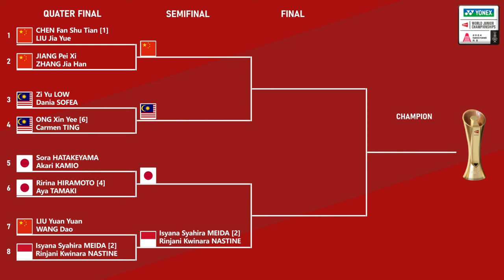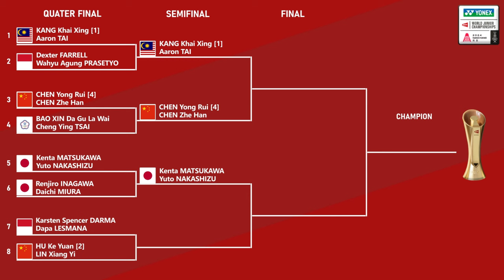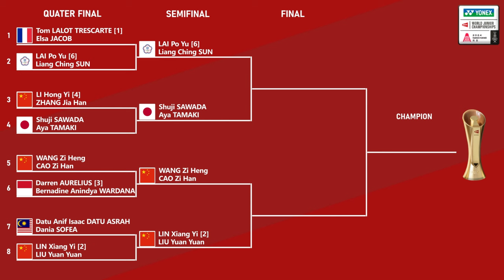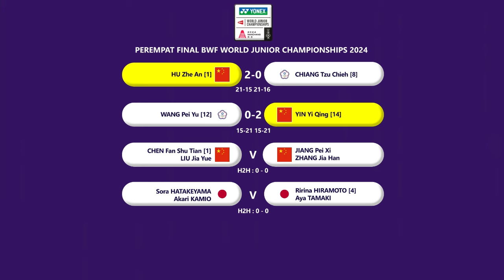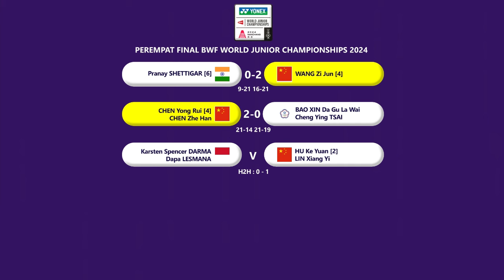HASIL PEREMPAT FINAL & DRAW SEMIFINAL BWF WORLD JUNIOR CHAMPIONSHIPS 2024. 𝗜𝗦𝗬𝗔𝗡𝗔/𝗥𝗜𝗡𝗝𝗔𝗡𝗜 𝗠𝗘𝗡𝗔𝗡𝗚..!!